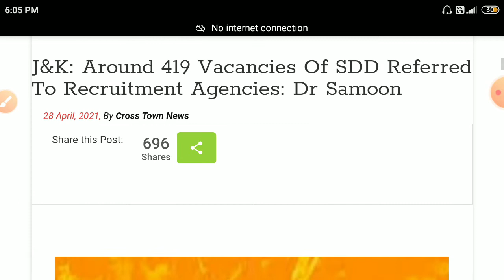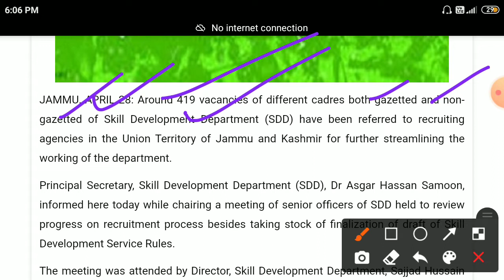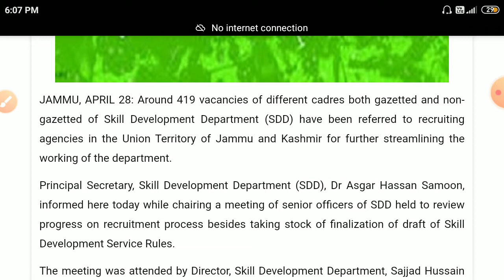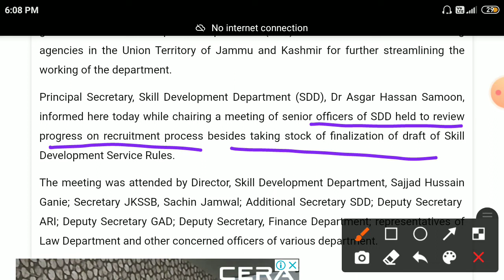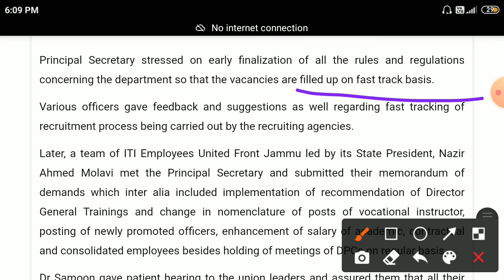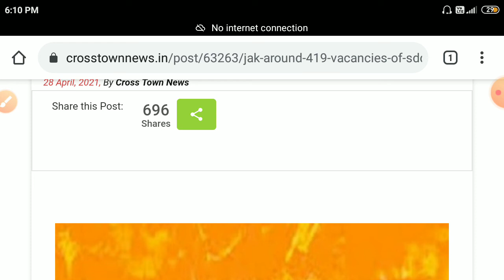Good News for J&K Applicants || 419 Vacancies Referred to JKSSB || Gazetted & Non-Gazetted